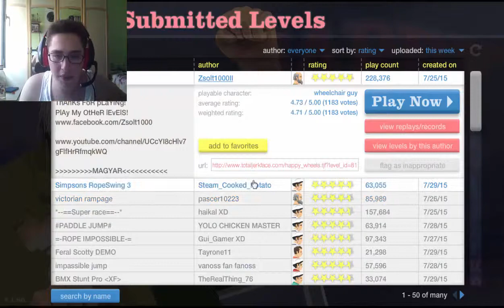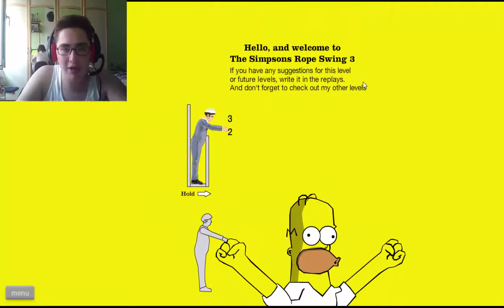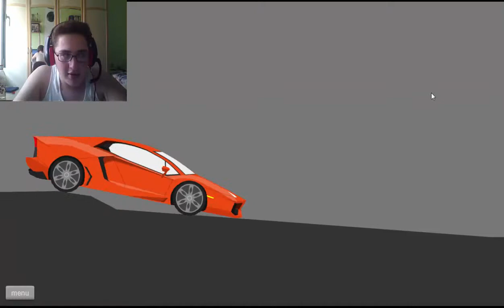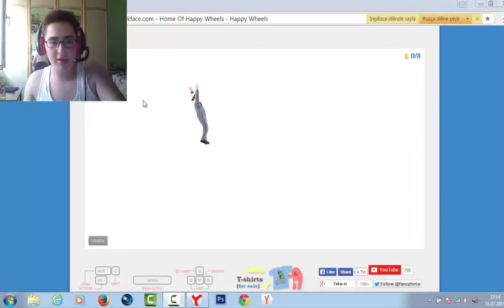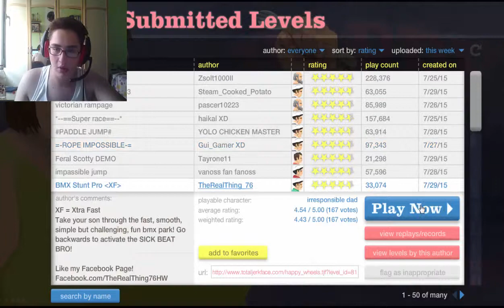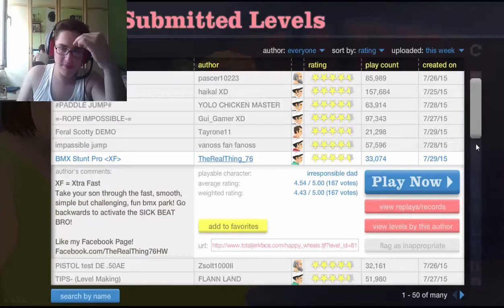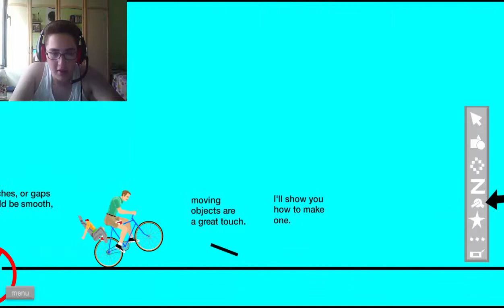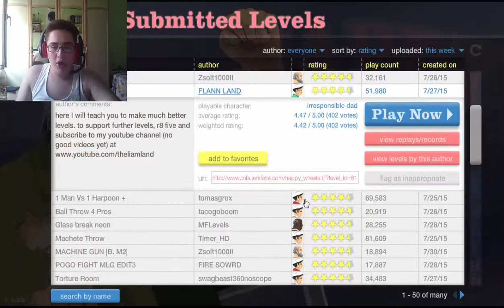Minigun Show!! - Happy Wheels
Kanalımda Ne Mi var?
• Vloglar
• Agar.io
•       Stranded Deep
•   Happy Wheels
•       Kutu Açılımı - Unboxing
•       Psikopat Seneyolar